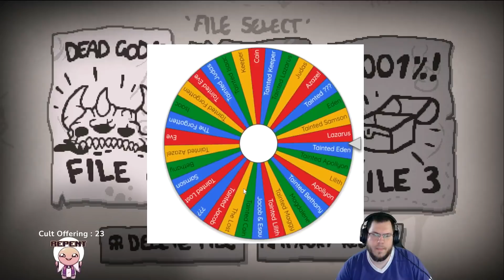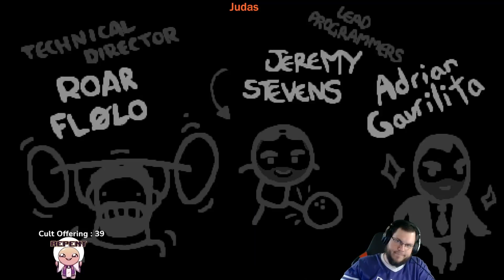Random Streak #9 - Scary [The Binding of Isaac: Repentance]